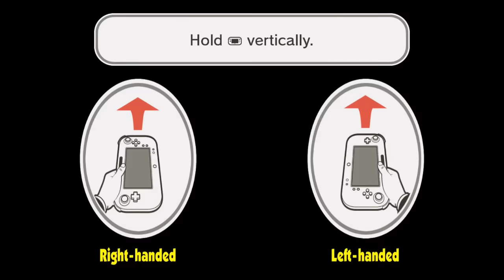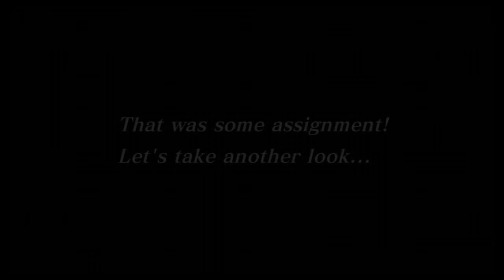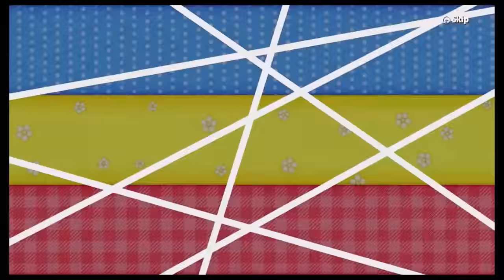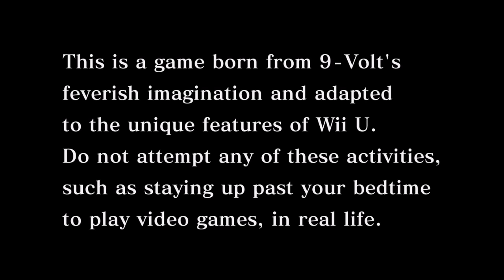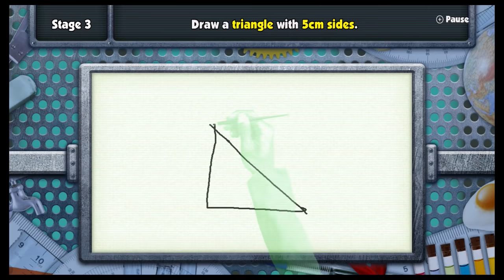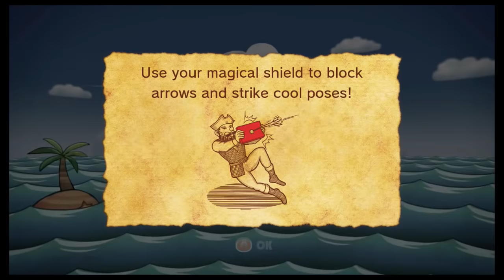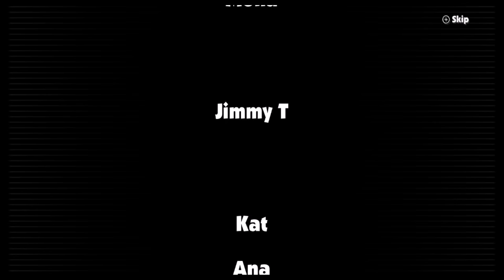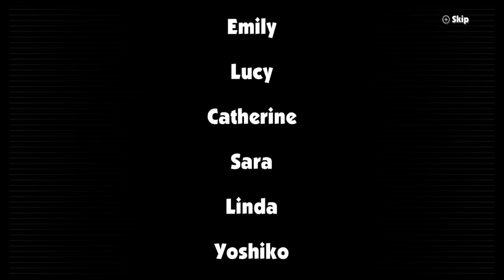Game & Wario - Full Story Walkthrough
This video is a complete walkthrough of the Story in Game & Wario for the Nintendo Wii U. This includes all cutscenes, the final boss and ending.

00:00:00 Intro
00:01:59 Wario (Arrow)
00:08:05 Mona (Shutter)
00:13:31 Jimmy T. (Ski)
00:15:58 Kat & Ana (Patchwork)
00:21:11 Young Cricket & Master Mantis (Kung Fu)
00:24:59 9-Volt & 18-Volt (Gamer)
00:30:10 Dr. Crygor (Design)
00:34:15 Ashley (Ashley)
00:40:08 Dribble & Spitz (Taxi)
00:49:04 Captain Wario (Pirates)
01:02:03 All Characters (Bowling)